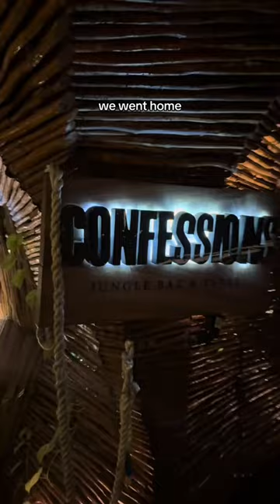Escape To Cancun: 48 Hour Getaway!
Cancun, Mexico Itinerary 🏝️| Escape To Cancun: 48 Hour Getaway! ADay 2 Vacation  ib Cancun Mexico included a, zipline, ATV rides, tequila-tasting

Cancun, Mexico, is a world-renowned tourist destination for its stunning beaches, turquoise waters, and vibrant nightlife. Located on the Yucatan Peninsula, Cancun is easily accessible from major cities in the United States and Canada.

The city offers a wide range of activities for visitors, including swimming, sunbathing, snorkeling, scuba diving, fishing, and golf. Cancun is also home to a number of Mayan ruins, including the El Rey Ruins and the San Miguelito Ruins. These ruins offer a glimpse into the rich history and culture of the Mayan people.

In addition to its natural beauty and historical attractions, Cancun is also known for its lively nightlife scene. The city is home to a number of bars, nightclubs, and restaurants that cater to tourists. Cancun is a great place to visit for a relaxing beach vacation, an exciting adventure, or a combination of both.

So you to can make an Escape to Cancun and do it as a 48 Hour Getaway!!!